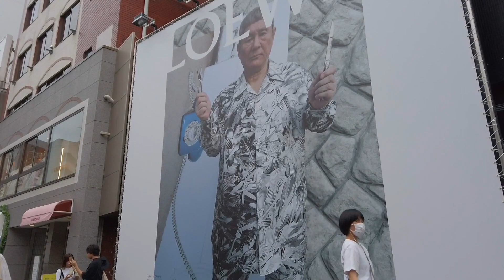Tokyo - Walk from Harajuku to Shibuya. Beach volleyball at Miyashita Park♪ (June 2023)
This is a one-shot video taken in June 2023, walking from Harajuku Station to Shibuya Station via Miyashita Park. Miyashita Park is a commercial complex in Shibuya, featuring a rooftop lawn park. The park attracts many people, especially young people, but this time there were more people there because a beach volleyball tournament was being held.

0:00 Harajuku Station
5:50 Meiji-dori Avenue
14:14 Miyashita Park
16:05 Rooftop Park
24:46 Shibuya Station